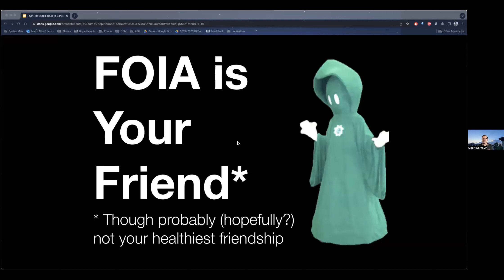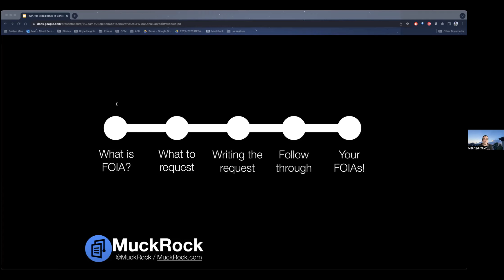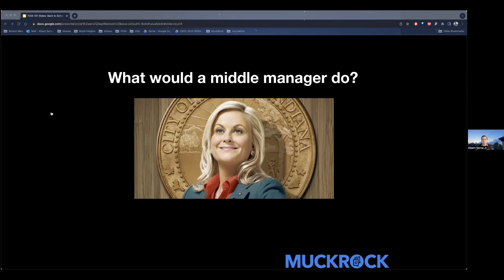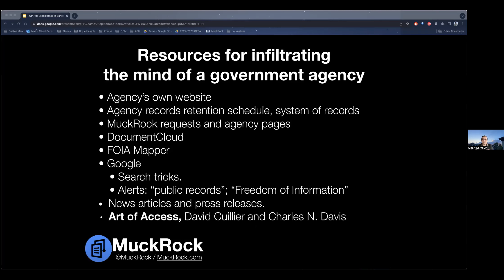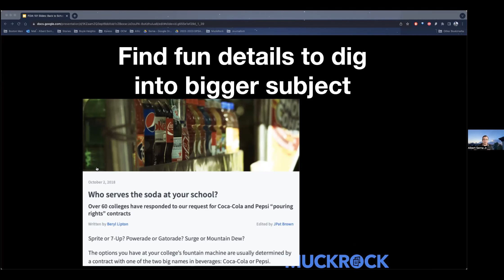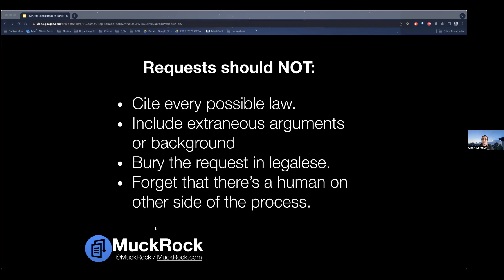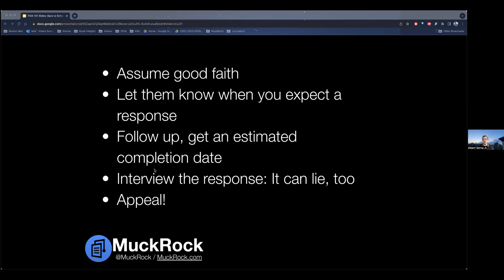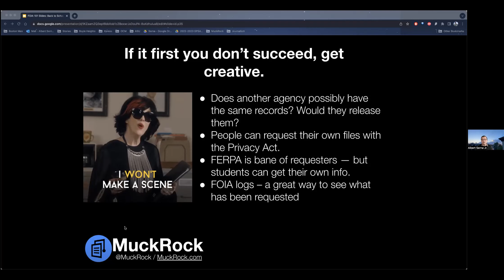FOIA 101 with MuckRock FOIA Fellow Albert Serna Jr.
Interested in public records but not sure where to start? Want to get more out of your government? MuckRock's Whitmore FOIA Fellow, Albert Serna, Jr. shares tips and tricks on how to get the most out of your local records laws from coming up with ideas for what to request to pushing through common obstacles.